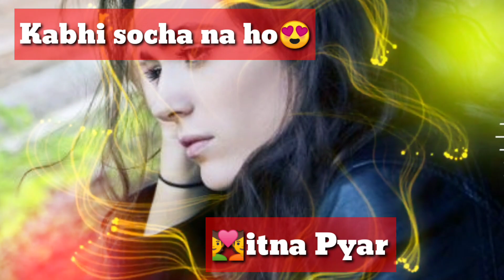Love Sustus video chat#Whatapps video❤